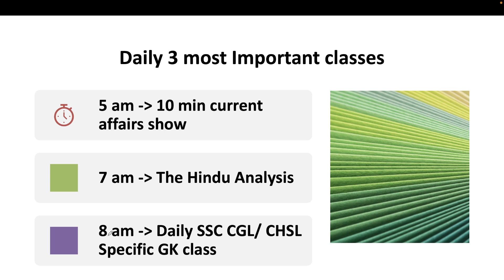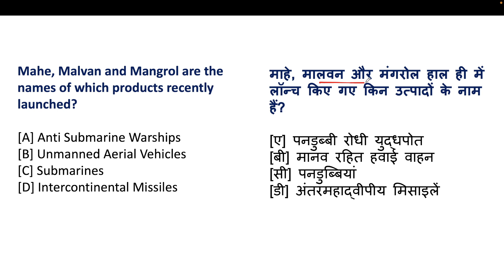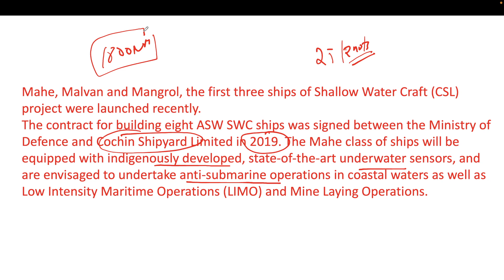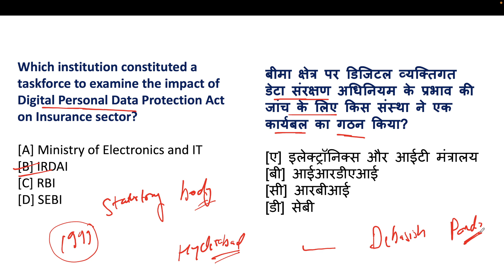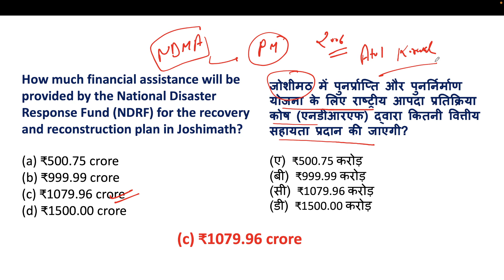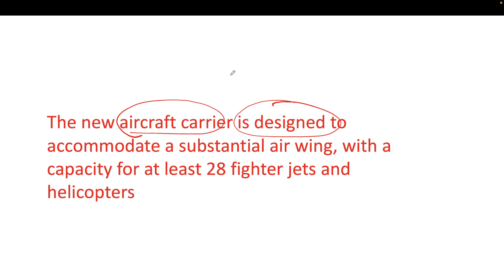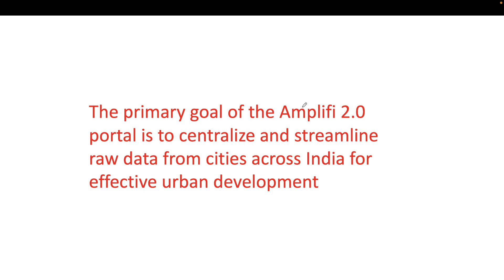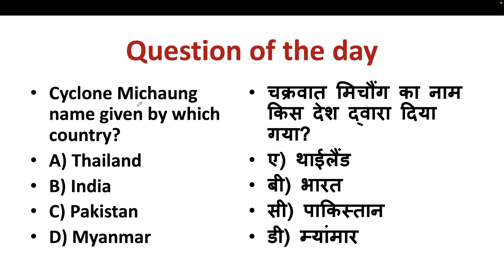Daily 5 AM Current Affairs Show by Bhunesh Sir | 4 December 2023 | Current Affairs MCQs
About this Video:
In this Video, Bhunesh Sir discusses Current Affairs MCQs , you will get a complete course playlist and every video covering important topics to help you crack and score high marks in SSC 2024.